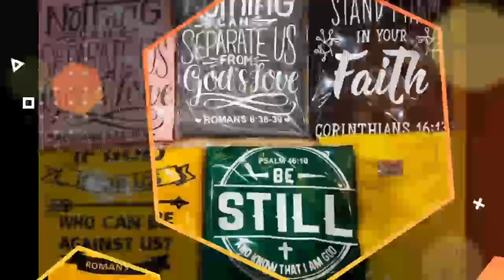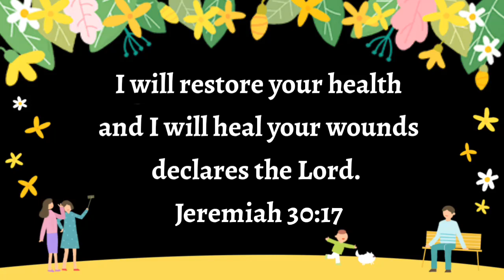Buy a shirt, save a life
This vlog is dedicated to our niece jianne.She was diagnosed with thyroid cancer category 6. We badly needed financial help for her operation..You can buy shirt or donate cash in any amount.

Ito po ang shopee store kung saan pwede mag avail ng shirt...